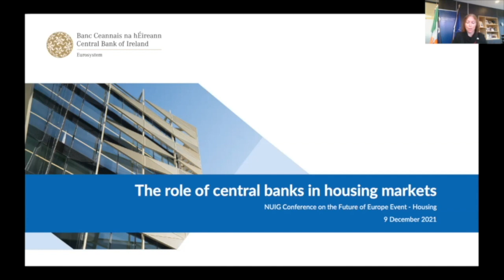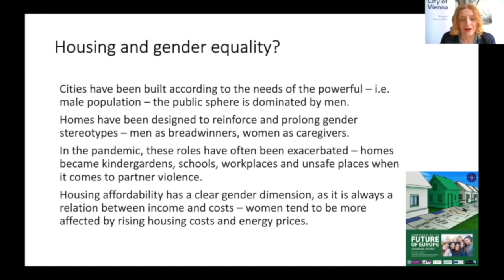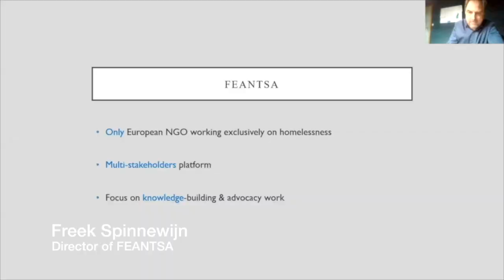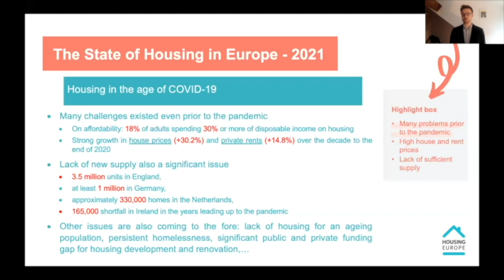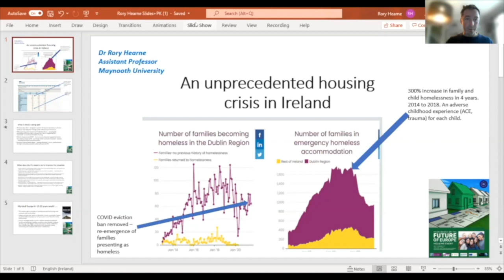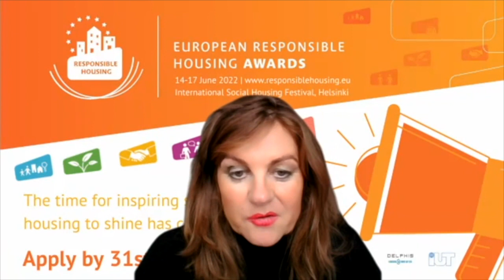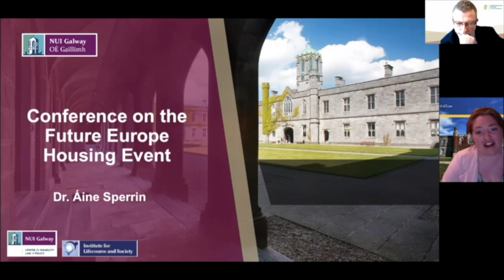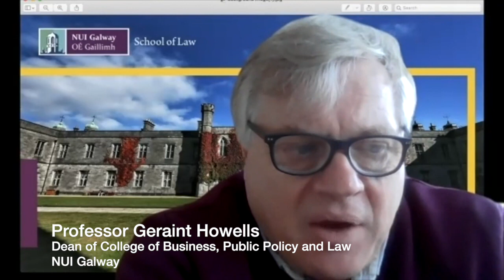Conference on the Future of Europe - Housing Event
The Conference on the Future of Europe Event on Housing hosted by the NUI Galway, Centre of Housing Law, Rights and Policy.

Housing – or the challenges facing young people in accessing affordable housing, is emerging as one of the key issues for the European Union. While the great majority of Europeans live in good quality, affordable housing as a result of major State and private investment since the 1950s, the picture for young Europeans is not so rosy. This Event is addressed by experts on housing issues. It examines what is the EU doing well in the area, what the EU could improve, and what would be an ideal model for housing in Europe look like in 20-30 years.

Speakers include:
- Noelle O'Connell, CEO European Movement Ireland.
- Kim Van Sparrentak, MEP, Rapporteur on “Access to Decent and     Affordable Housing for All”.
- Sharon Donnery, Deputy Governor Central Bank of Ireland.
- Michaela Kauer, City of Vienna
- Stanislas Jourdan, Positive Money Europe
- Dr Rory Hearne, NUI Maynooth.
- Freek Spinnewijn, FEANTSA – European Homelessness Federation.
- Dara Turnbull, Research Coordinator at Housing Europe – Federation of Social Housing Providers.
- Barbara Steenbergen, International Union of Tenants
- Dr Nuria Lambea-Llop, UNESCO Housing Chair, Spain.
- Dr Aine Sperrin, Centre for Disability Law and Policy, NUI Galway.
- Professor Marc Roark, Professor of Law, Southern University, USA

The Moderators are Alison Gilliland, Lord Mayor of Dublin, Professor Padraic Kenna, NUI Galway and Bob Jordan, CEO of Housing Agency.

The Event is chaired by Professor Martin Hogg, Head of Law School, NUI Galway.